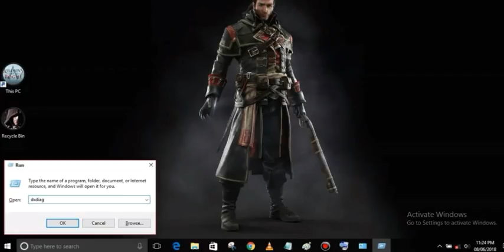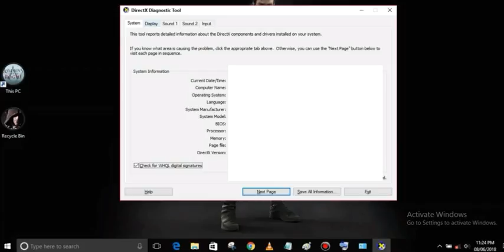How to Find all Information About Your PC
Hello Friends, In this video I have told you,  How to Find all Information About Your Computer,  it's so important, You Should Try It.